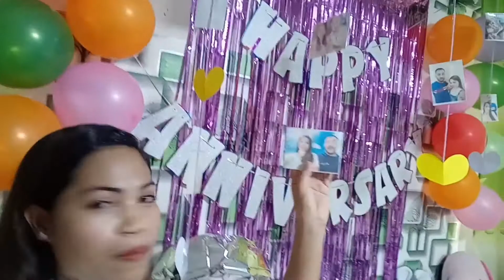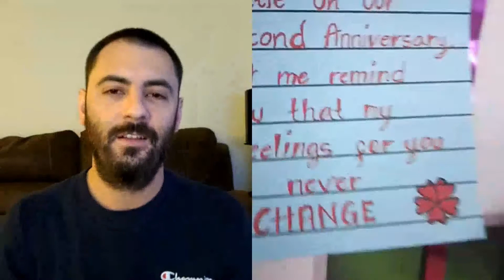CELEBRATING OUR 2nd YEAR LDR ANNIVERSARY. (By: Lou)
Hello guys

 Today I will share with you how I surprised my LDR boyfriend a simple decoration, a love letter which I read in this video and a cupcake, and see if he will like it or not😊 we're celebrating our two years of being in LDR now and it's hard to think how can I make him happy so I decided to make this kind of video. hehe I hope you enjoy watching guys please don't forget to like and subscribe. thank you and Godbless😇